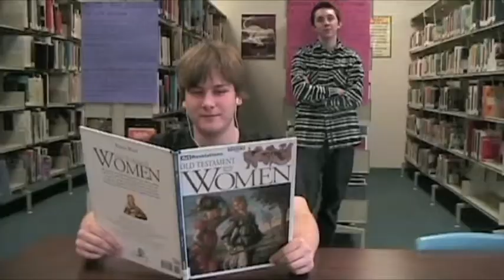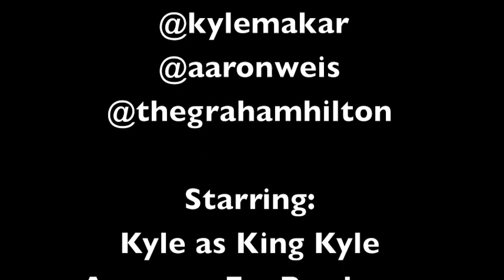King Kyle - The Anthem (OFFICIAL VIDEO)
King Kyle's first single, The Anthem.